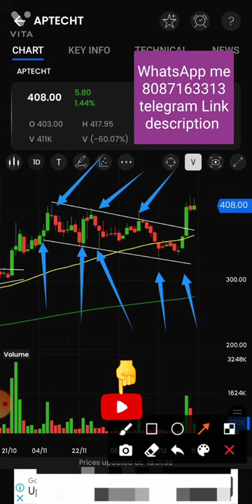Aptecht Stock Nice Chart Pattern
rachana ranade
ca nagendra sah
san tech
intellectual indies
money bee institute
stock market app india
stock market api
a stock market index
stock market chart
शेयर मार्किट
share market live
शेयर मार्किट टुडे
share market bull
share market explain
शेयर मार्केट एक्सपर्ट
chart pattern analysis
chart pattern bullish
chart patterns breakout
chart patterns candlestick
chart patterns double top

Upstox Demet Link

Angel Broking Demet Link

teaching, scholarship, and research. Non-profit, educational or personal use